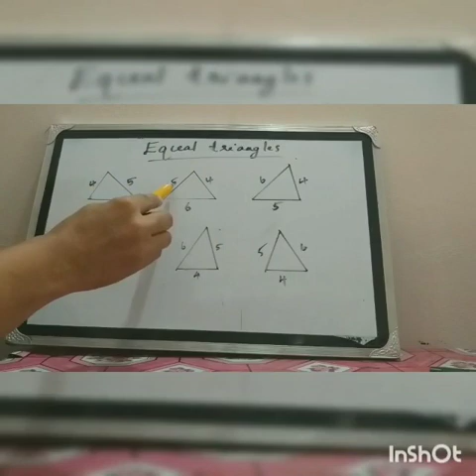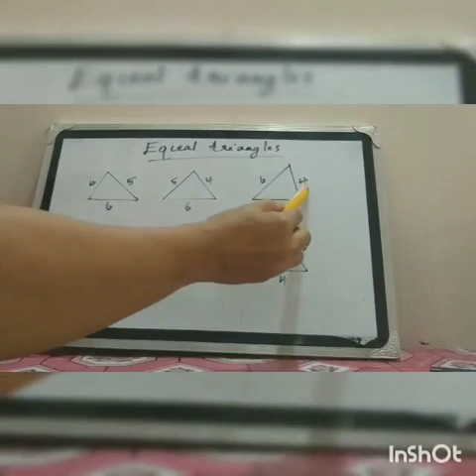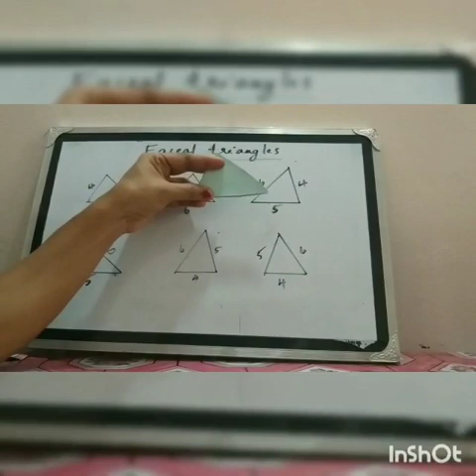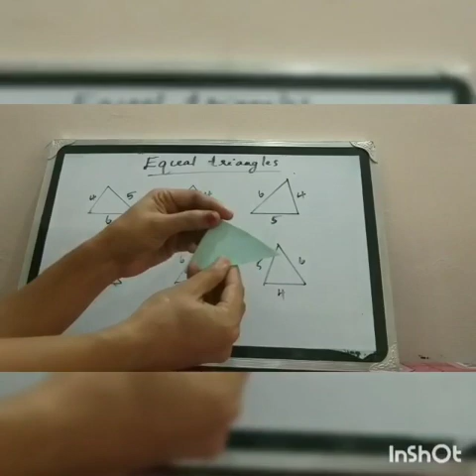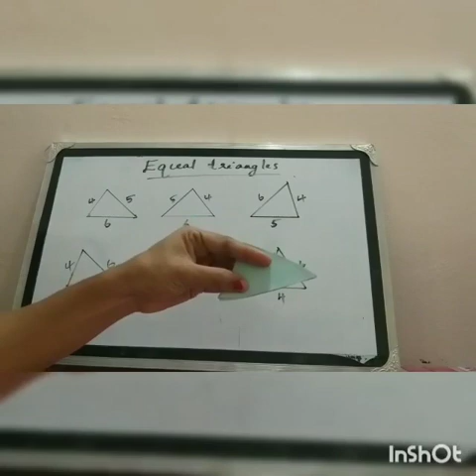Maths,Class :8 ,Equal Triangles - Salini teacher VHS for Girls Kadampanad.